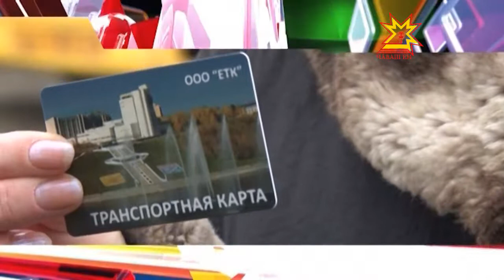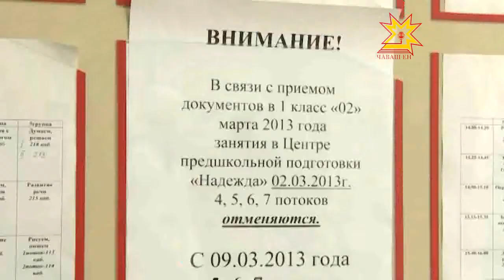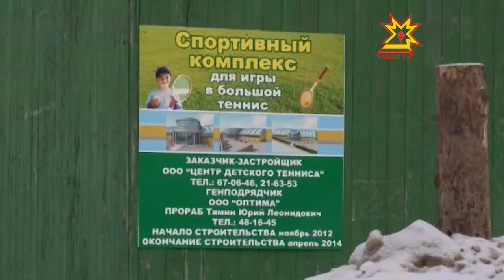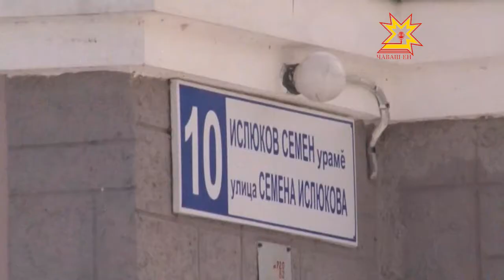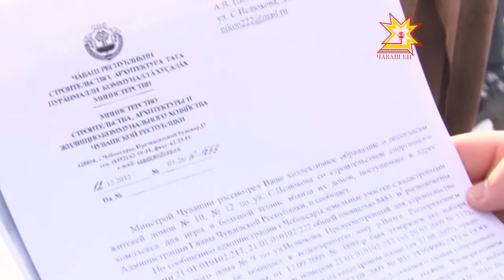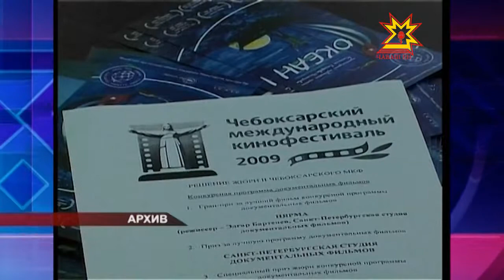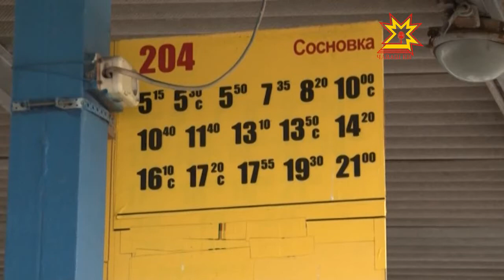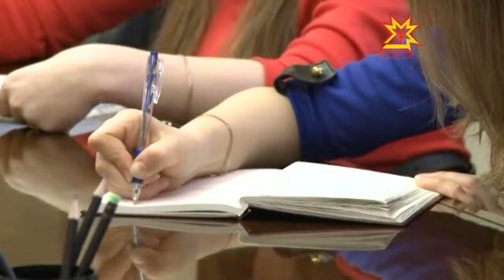Республика 26.02.2013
В выпуске:
- Транспортная карта для Заволжья
- Очередь в первый класс
- «Чебоксарская рыбалка»
- Сессия Госсовета Чувашии
- Чебоксарский международный кинофестиваль
- В Чебоксарах выбрали Самого лучшего папу
- Жители против строительства теннисного комплекса
- В России сокращается количество предпринимателей
- «Волжский трек 2013»